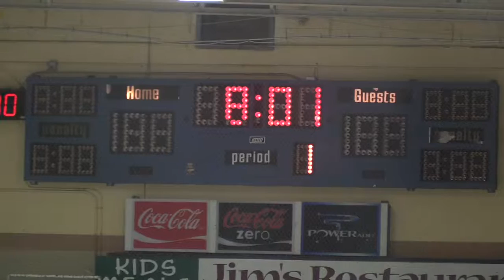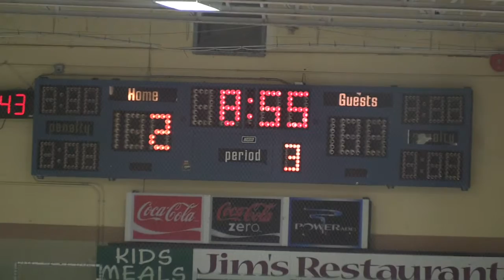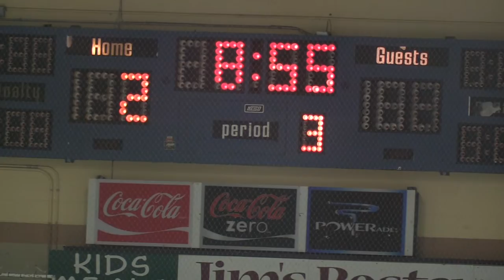arnprior last game